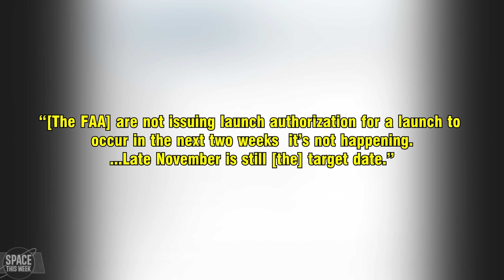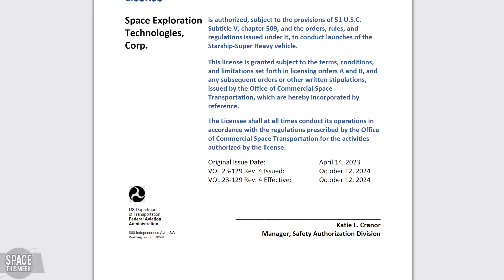SpaceX CATCH SUPERHEAVY AFTER FLIGHT! Full Recap & the Aftermath! + Europa Clipper & HERA Launch!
SpaceX really pulled off the impossible yesterday: the madlads actually managed to do the crazy thing and CATCH the Superheavy first stage out of the sky using the giant Mechazilla robot arms on the launch tower, and then they placed it RIGHT back into the launch mount! Words cannot describe how shooketh I am - let's recap this amazing mission. The past days also saw 4 Falcon cores expended with the Europa Clipper and HERA launches, as well as a partial failure on Vulcan Centaur's second flight, saved by Blue Origin's amazing BE-4 engines. China launched a secretive high-altitude satellite, and Blue Origin aborted the launch of their brand new NS-5 rocket. All of this and so much more, enjoy!